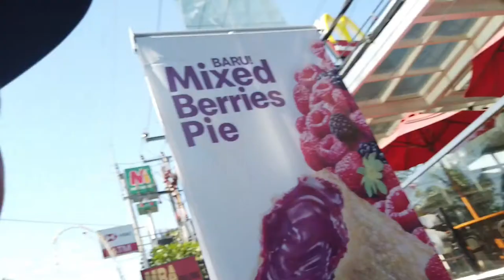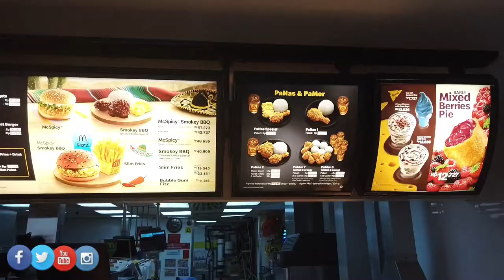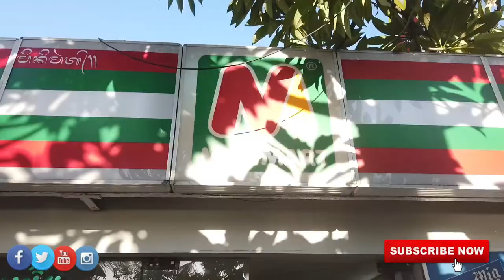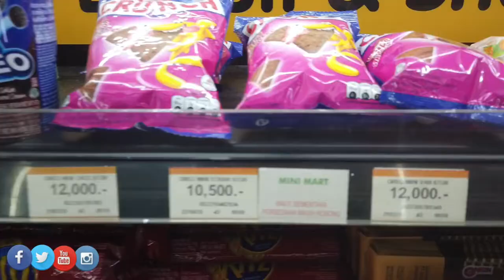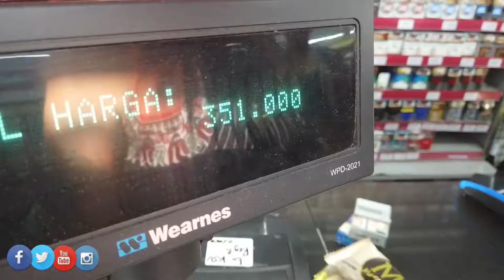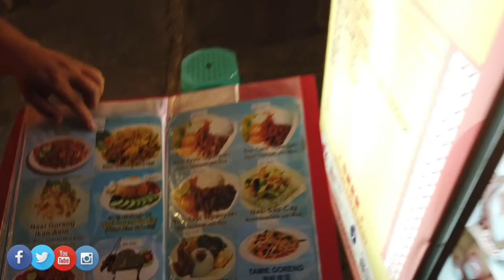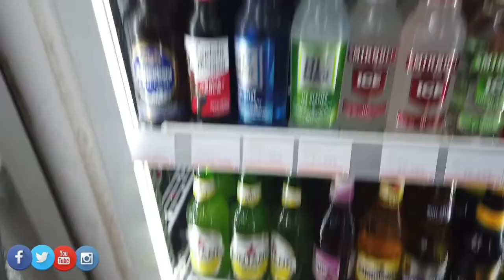WE MET UP WITH OTHER YOUTUBERS IN BALI | BALI TIPS THAT WORK FOR US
Blessings 😍😍